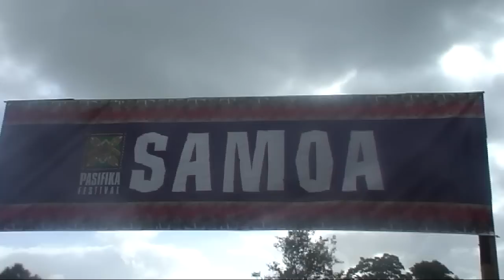Pasifika 2010 Samoan Village - Tatau Dance Group 2/2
Tatau dance group perform a combination of dances/sivas. Sasa, fa'ataupati slap dance.

My 1st time ever to Pasifika lol (after all these years i decided to go this year). Awesome MC on the Samoan stage, cracked up all the way through. I don't have a tripod for camera so sorry about the shaking (if any). I was sitting next to the DJ under his gazebo and used that as my shelter from the sun and rain lol, thanks DJ ;)